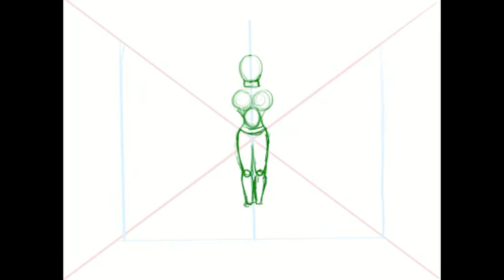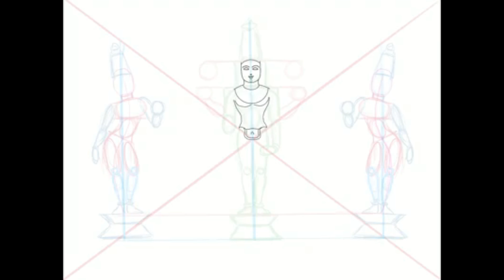Chitrakala - Learn to Draw | Day 8 | Sri Bhu sahita Shrinivasa ( Govinda ) Devaru | Summary